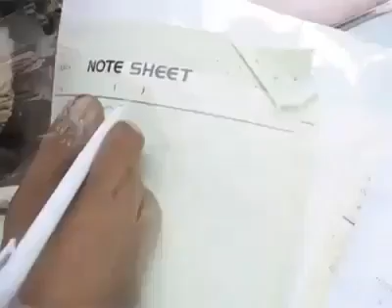Kehidupan sebagai orang cacat